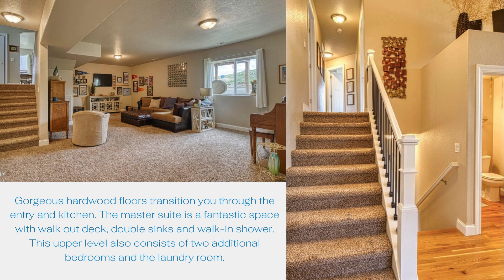403 Mountain Shadow Dr, Gillette, WY 82718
Amazing Location! Amazing Home!! Situated on a fabulous golf course lot with tremendous views and sunlight rays to fill the home. A wonderful entryway greets you and large, oversized rooms is the theme throughout. Gorgeous hardwood floors transition you through the entry and kitchen. The master suite is a fantastic space with walk out deck, double sinks and walk-in shower. This upper level also consists of two additional bedrooms and the laundry room. The lower level living room is a great area to enjoy watching your favorite team or show. A fourth bedroom and another bathroom also make up this lower level. Enjoy viewing this wonderful property and home!!!